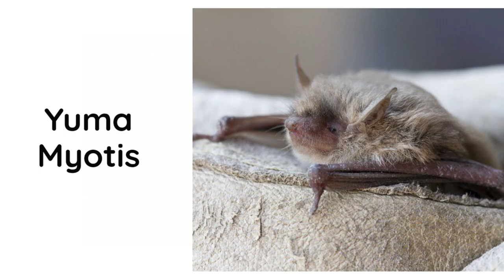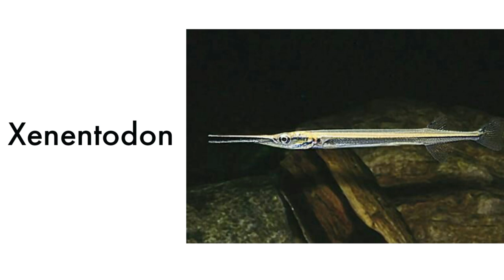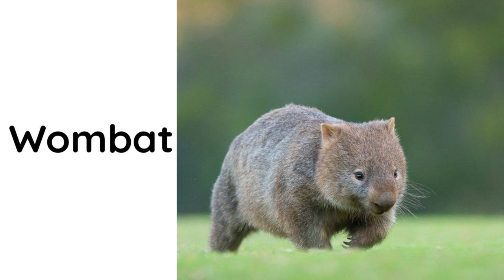Phonics Song for Toddlers animal vocabulary # Phonics Song for Toddlers animal vocabulary #401